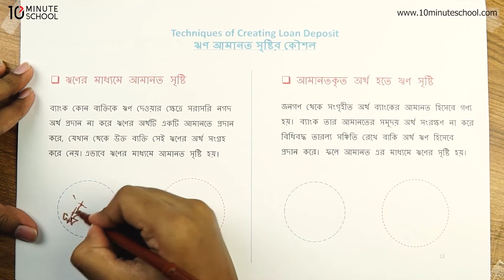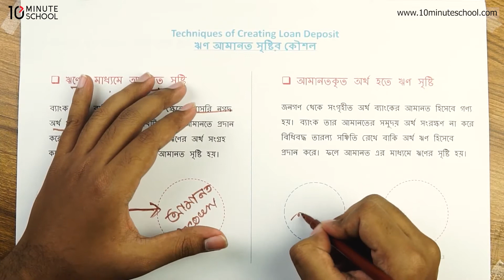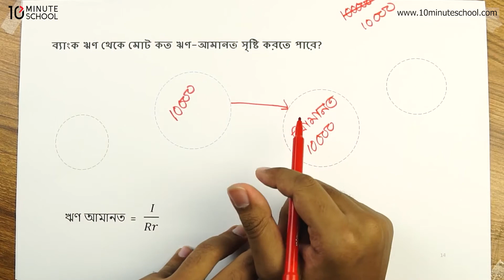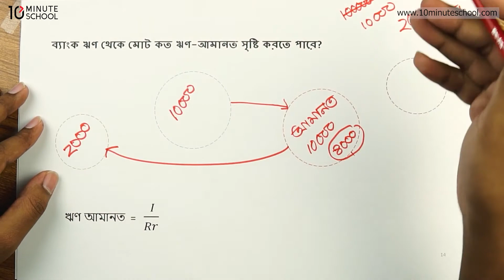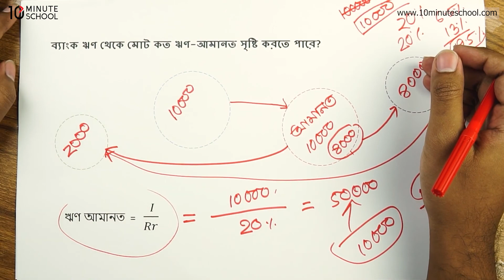০৩.১৫. অধ্যায় ০৩ : বাণিজ্যিক ব্যাংক - বাণিজ্যিক ব্যাংকের ঋণ আমানত সৃষ্টির কৌশল (২) [HSC]